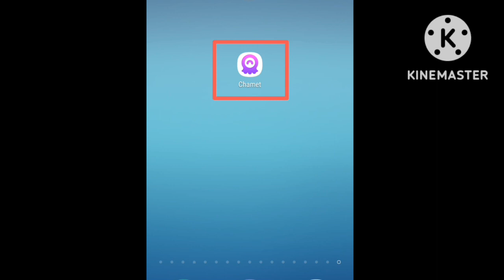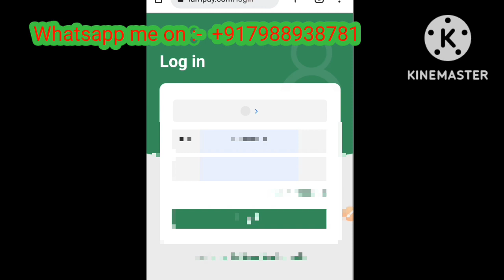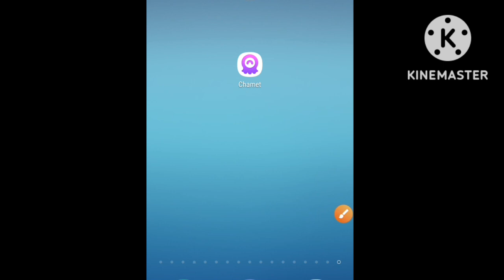Best online earning application for girls and boys